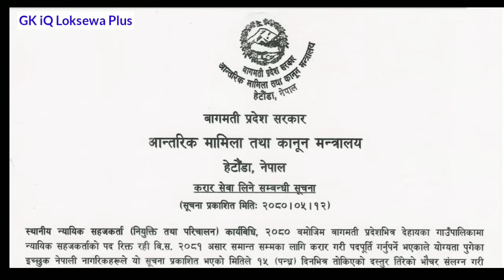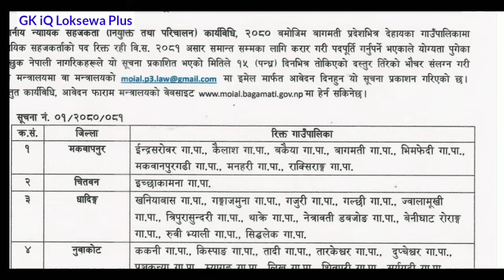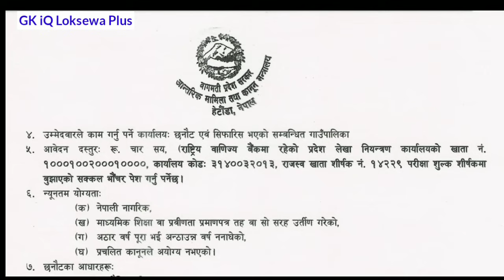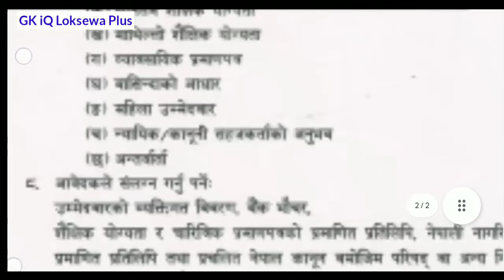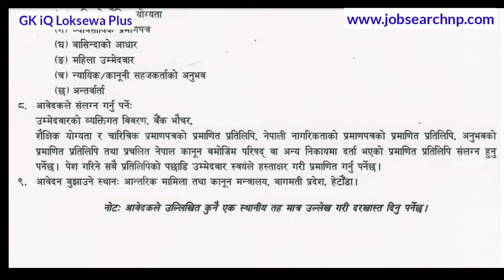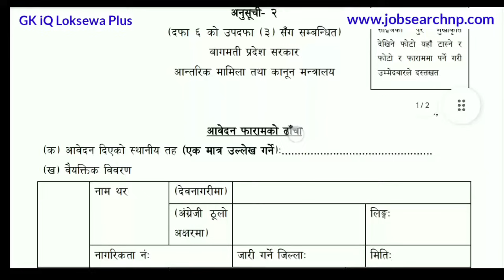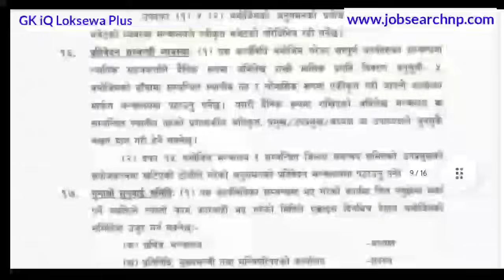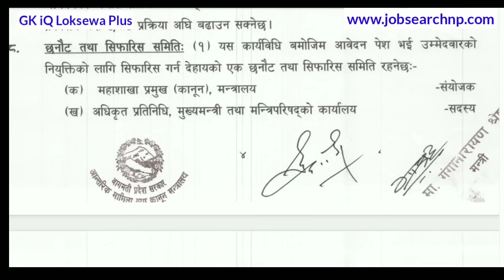bagmati pradesh loksewa vacancy 2080 | local judiciary facilitator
bagmati pradesh loksewa vacancy 2080